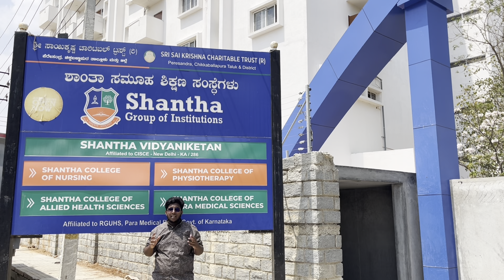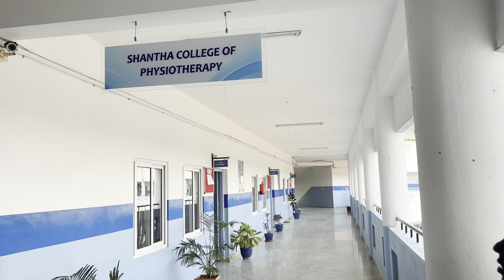Bangaloreൽ Bsc Nursing പഠിക്കാൻ ഒരു affordable College Shantha Group Of Institutions#admissions2024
EDU JOURNEY WITH JOURNEX is the India’s First Ever Campus Travel Vlog
We are visiting all college campuses in and around Karnataka